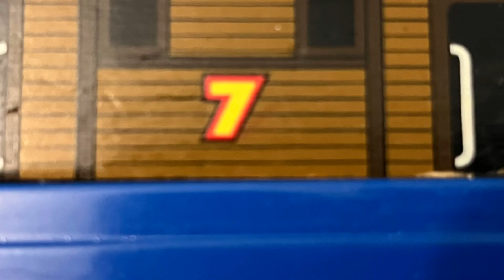The Slip Kid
Small little custom showcase. Proper one coming soon!